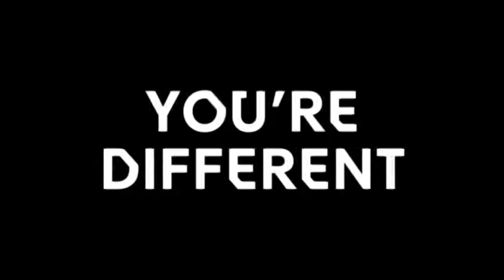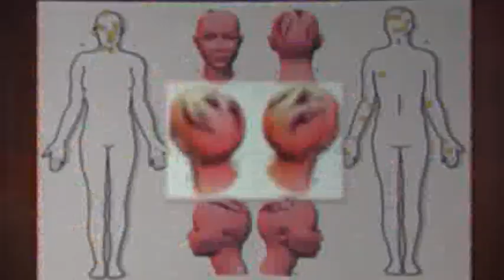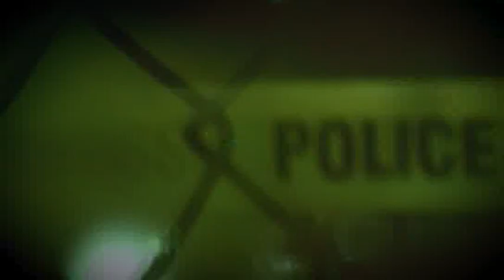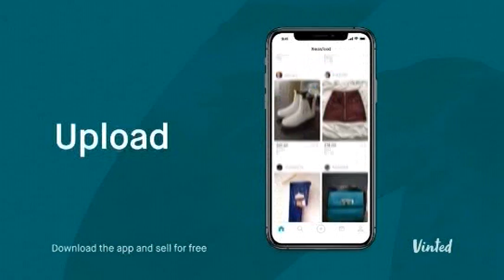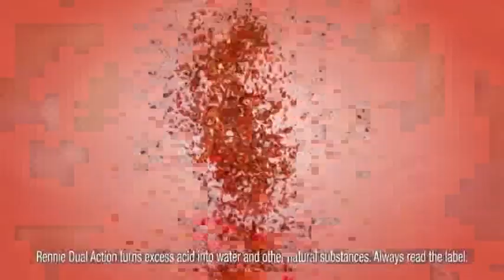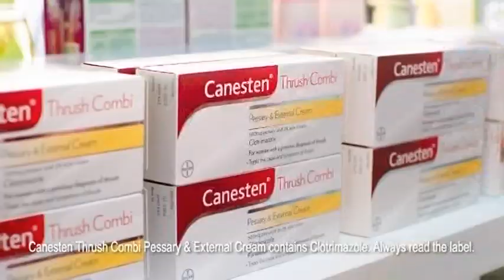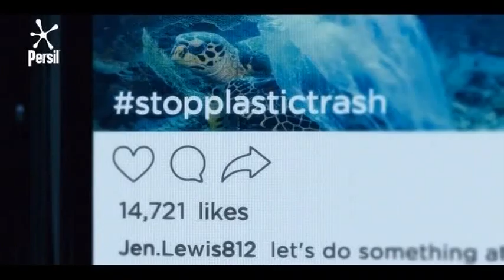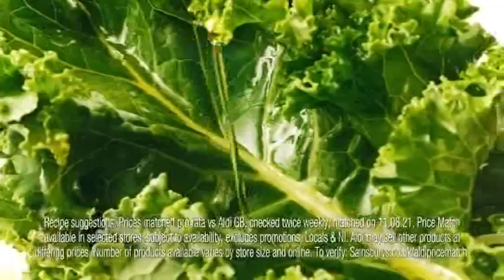CBS Reality (UK feed) - 14 advert breaks & continuity - Wed 18/8/2021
00:00 - Ad break + continuity [1]: during Murder For Hire
05:08 - Ad break + continuity [2]: during Murder For Hire
10:16 - Ad break + continuity [3]: between Murder For Hire and Cold Justice
11:52 - Ad break + continuity [4]: during Cold Justice
17:00 - Ad break + continuity [5]: during Cold Justice
22:08 - Ad break + continuity [6]: during Cold Justice
27:00 - Ad break + continuity [7]: between Cold Justice and Donald Macintyre's Murder Files
28:46 - Ad break + continuity [8]: during Donald Macintyre's Murder Files
33:09 - Ad break + continuity [9]: during Donald Macintyre's Murder Files
37:33 - Ad break + continuity [10]: during Donald Macintyre's Murder Files
42:16 - Ad break + continuity [11]: between Donald Macintyre's Murder Files and
43:00 - Ad break + continuity [12]: during Forty Eight Hours
48:54 - Ad break + continuity [13]: during Forty Eight Hours
54:16 - Ad break + continuity [14]: during Forty Eight Hours